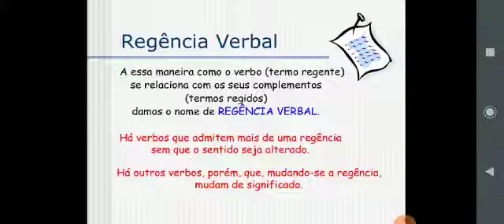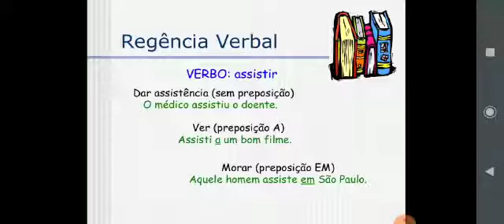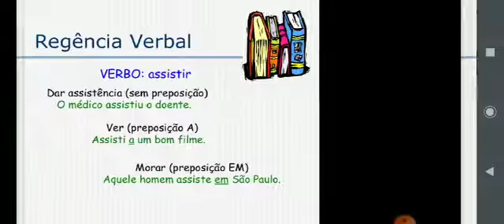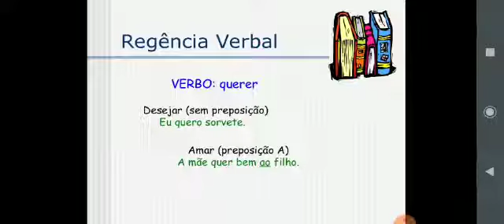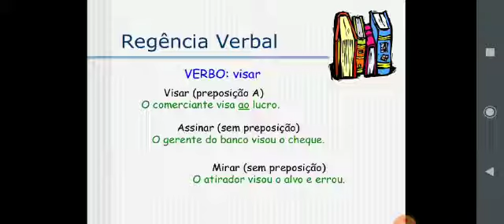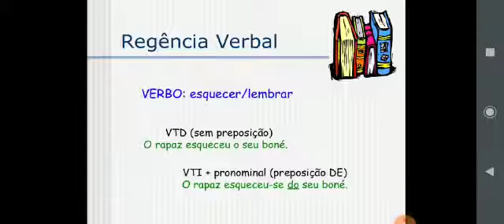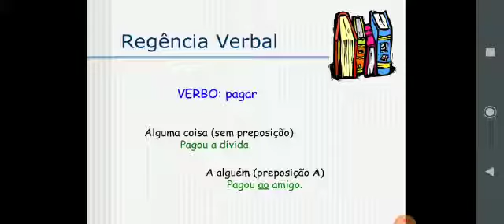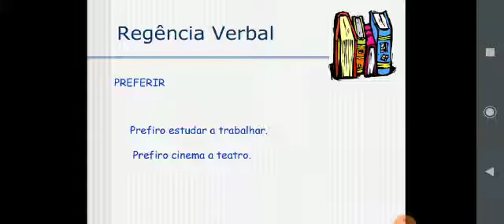Aula 03 3° ano EM Regência Verbal PROFESSOR BRUNO L. PORTUGUESA